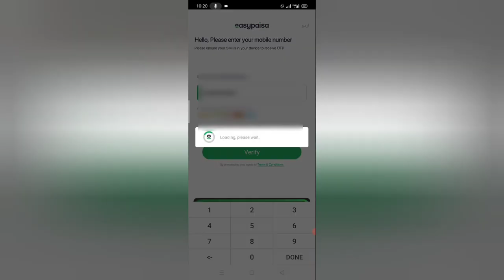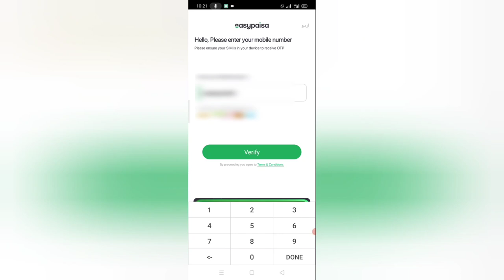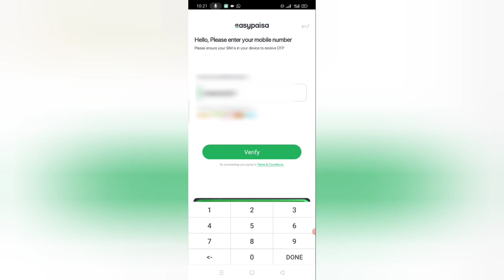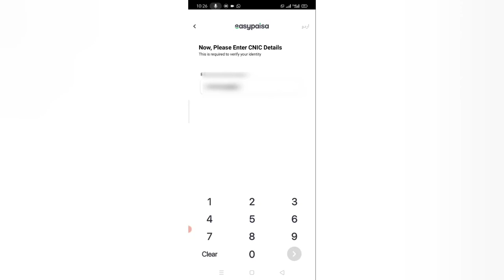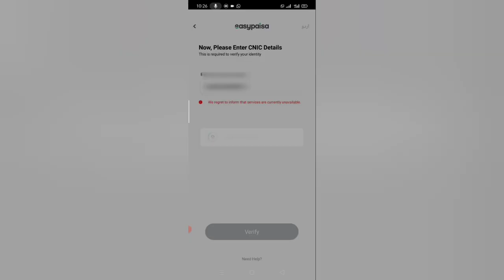Easypaisa OTP All Problems Solution | OTP Failed in Easypaisa app | OTP Re-send issue | OTP Suliotin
Youer Quieres
Easypaisa OTP All Problems Solution
OTP Failed in Easypaisa app
easypaisa otp problem
easypaisa login problem
easy paisa otp failed